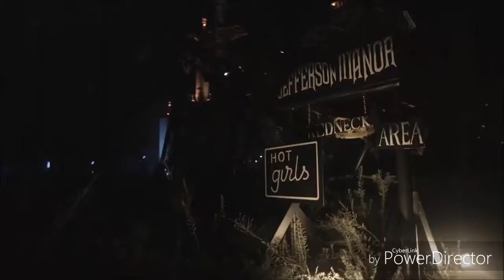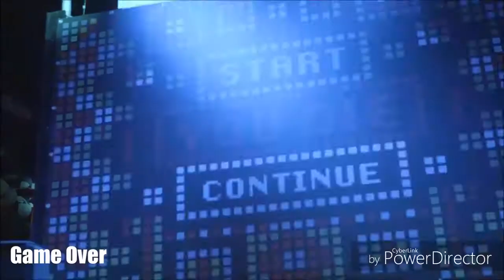Halloween Fright Nights 2017 ( Evil is Here